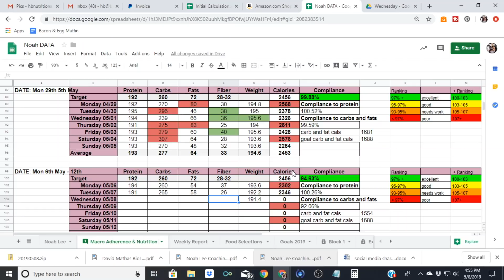Noah Lee Fat Loss Journey w/Holly Baxter - Week 3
🍴Talk about SLAYIN’ 😈 this DIET! 👌🏽
Coach @noahdavidlee is BACK with another round of updates for you!
Noah is 9 weeks into his Fat Loss Program. I will be getting him to share his progress pictures with you at his next update. (He is a little shy about showing off his newly acquired 6 pack 🤣)
This week Noah and I talk about the following topics;
1️⃣. College Campus & Peer Pressure, keeping complaint to a diet with conflicting interests and social pressures.
2️⃣. How to include alcohol 🍺 while keeping on track with your diet progress
3️⃣. How to track your macros while Traveling 🧳 overseas ✈️

Ms. Dietetics
2x Natural World Champion Fitness Model